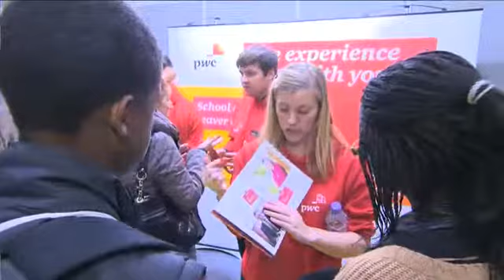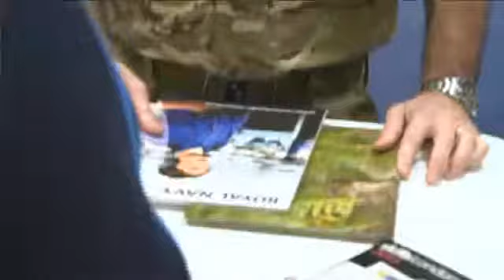Skills London Exhibitor Highlights